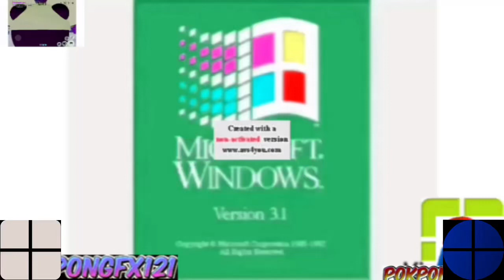Loud^7 Windows 3.1 photo in my g major^9 ugly warning^3